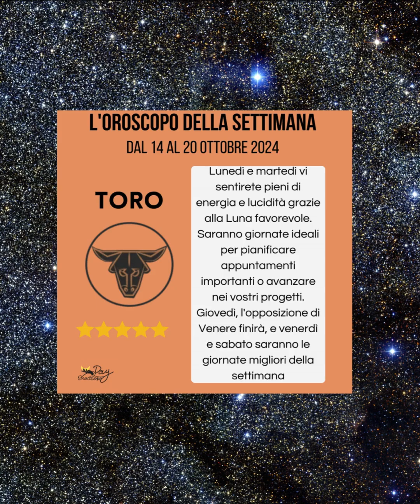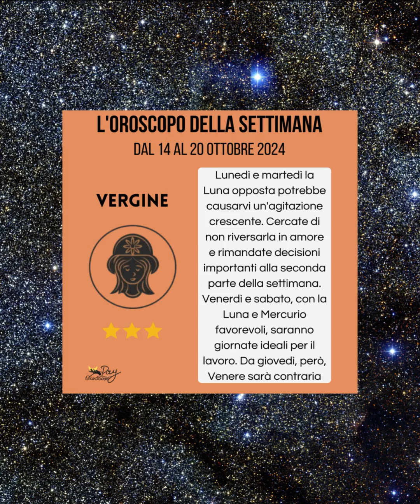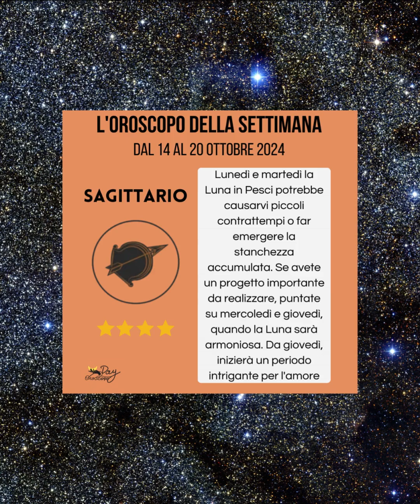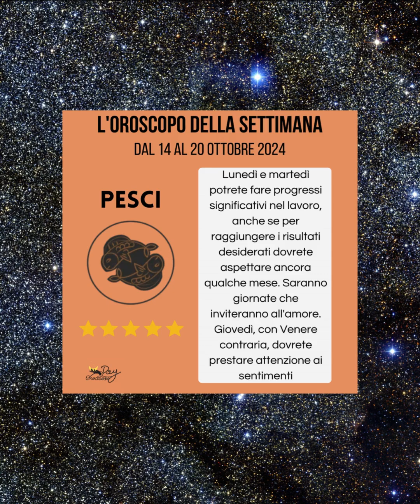L'oroscopo della settimana dal 14 al 20 ottobre 2024